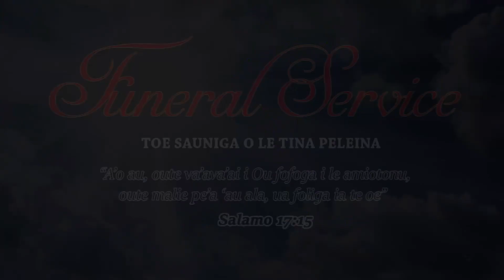2 Funeral Service Luatimu Paula Va Sala Lolesio